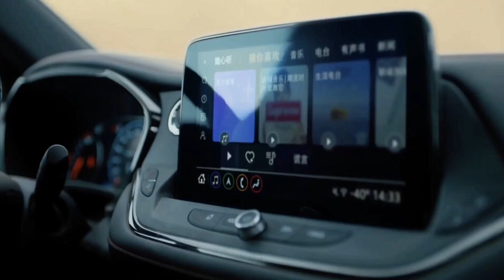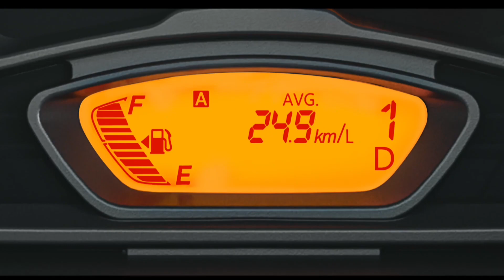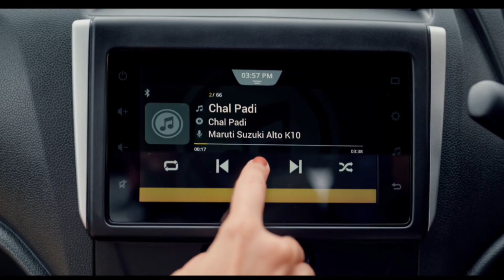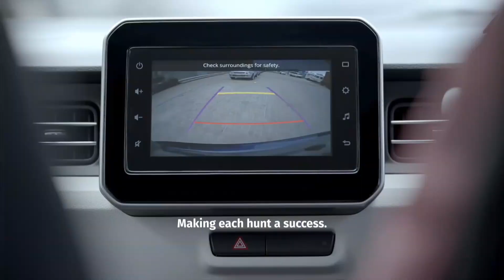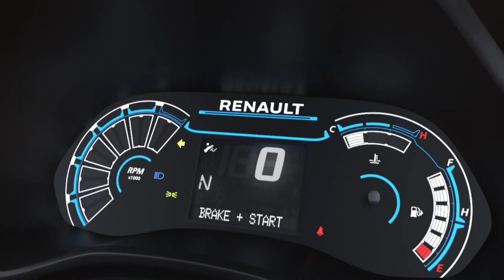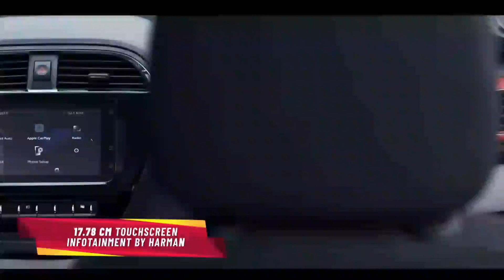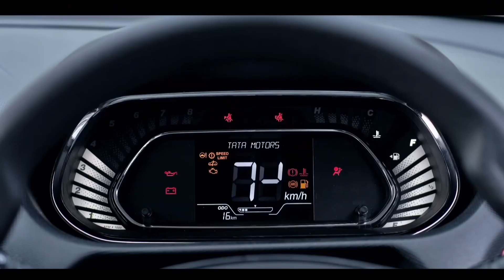Top 5 Best Cars Under 6 Lakhs On Road Price In India 2023 | Best Budget Cars In Indian Under 6 Lakhs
"Discover the top car options under 6 lakh in 2023. Our video will showcase the best budget-friendly cars on the market, including their key features, performance, and overall value. Whether you're a first-time car buyer or simply looking for a reliable vehicle on a budget, this video has got you covered.

In this video, we will be discussing the top car options available in 2023 for those looking to purchase a vehicle under 6 lakh rupees. We will cover a range of options including hatchbacks, sedans, and SUVs, and will consider factors such as fuel efficiency, safety features, and overall performance. Whether you're a first-time car buyer or simply looking for a budget-friendly option, this video will provide you with valuable information to help you make an informed decision.
Affordable cars
Budget cars
Cheap cars
Low-cost cars
Affordable car options
Cars under 6 lakh
Cars under 600,000 INR
Top budget cars
Best value cars
Indian car market
Indian car industry
Car buying guide
Car reviews
Car comparison
Car options in India
Indian car buyers
Car market trends
Upcoming cars
Future car trends
Car predictions for 2023.